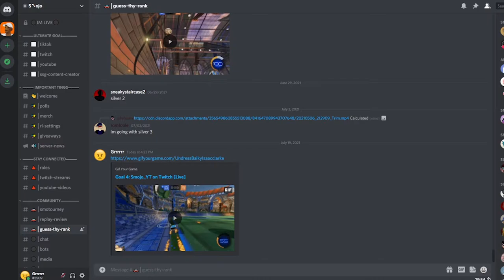Guessing Your Rank | Cleanest Musty🦨 Ceiling Ever!!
Guessing Your Ranks!!

🎥🎥𝙈𝙊𝙍𝙀 𝘾𝙊𝙉𝙏𝙀𝙉𝙏🎥🎥
🔥TBA